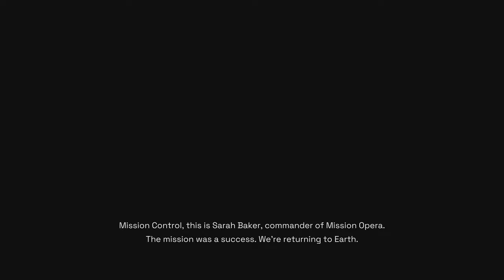"Deliver Us Mars" Has The Most Unique & Amazing Ending Quotes of All Time - PS5 4k 60FPS HDR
Thanks for watching ❤️ If you liked the video please remember to leave a LIKE & COMMENT & also SUBSCRIBE to my channel for more cool videos like this from the best and newest video games all in best quality (4K ULTRA HD 60FPS HDR). I love all video games and I try to cover all the good and new games to have fun together. Thank you very much for your support ❤️😉

PLEASE READ!!
Please note that subscribing to the channel and leaving a like & comment only takes a few seconds of your time, but it helps me a lot to create good quality content for you. Thank you very much for your support. I do my best for you to enjoy ❤️ NoobyMe Loves Y'All ❤️